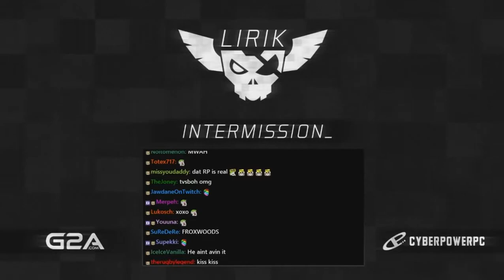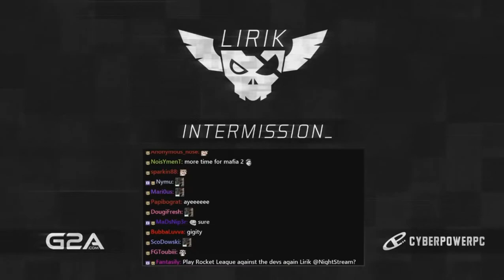Lirik plays Arma 3 Life Jun 30, 2015 [Part 2]